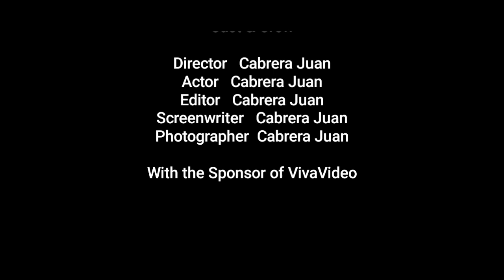Mucho Talento Varaleño.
Sorprende ver tanto talento Artistico en El Varal.